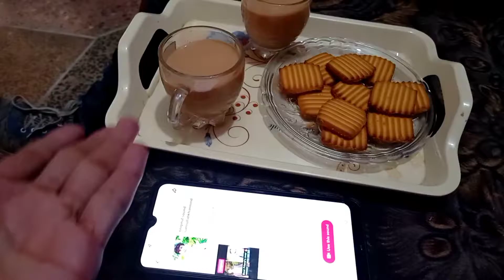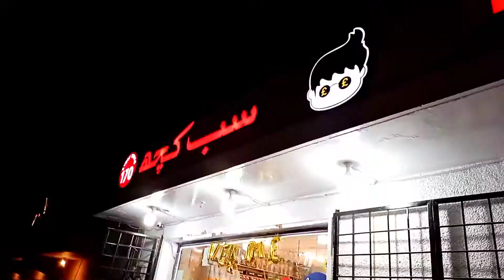Morgah Meena Bazar || Singing ✌🏻 || Sale 🛒 || Mr. Saddam 009 ❤️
Morgah Meena Bazar || Singing ✌🏻 || Sale 🛒 || Attitude king 009👑